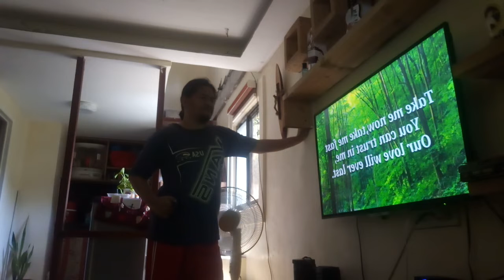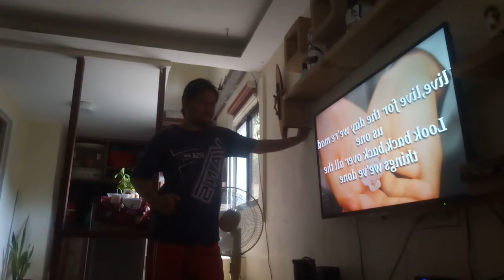May 29, 2022